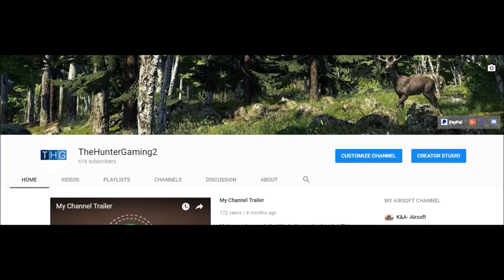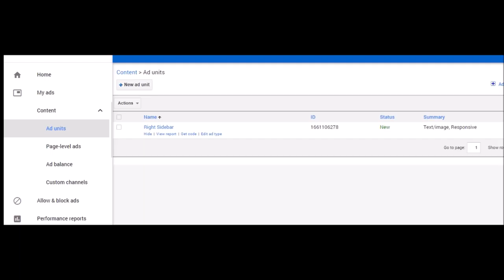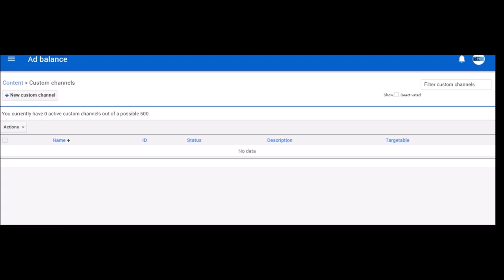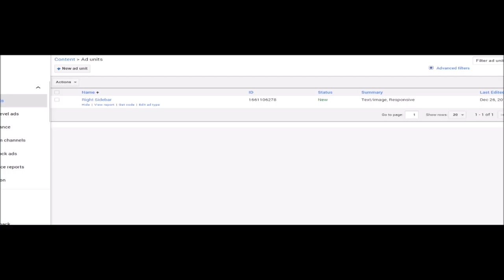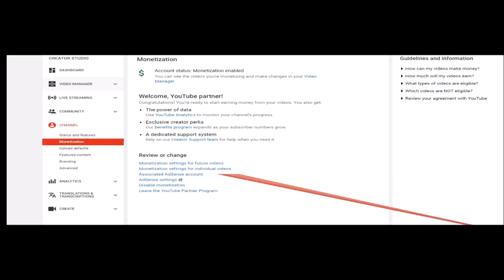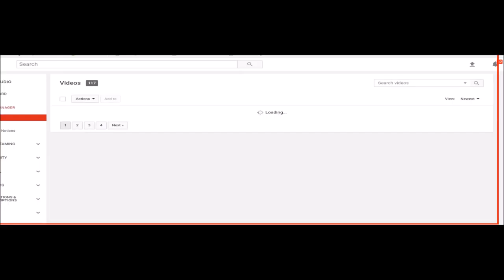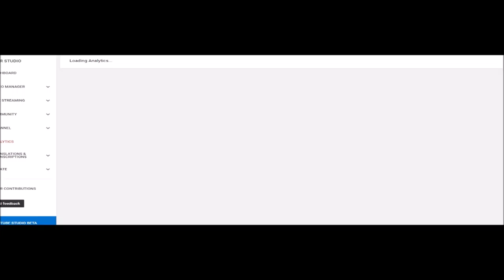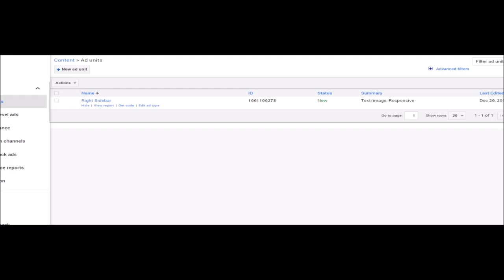How to set up Google Ad sense with YouTube/Monetize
Welcome back everybody so I am showing you today how to link your Ad sense account with YouTube. I will also show you how to Monetize   your videos.